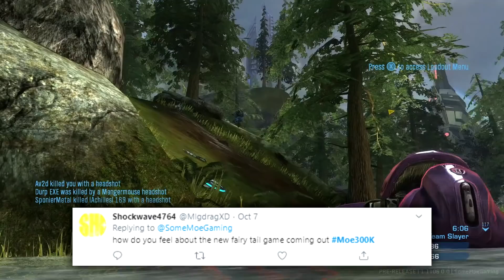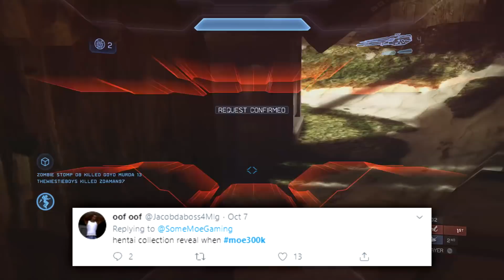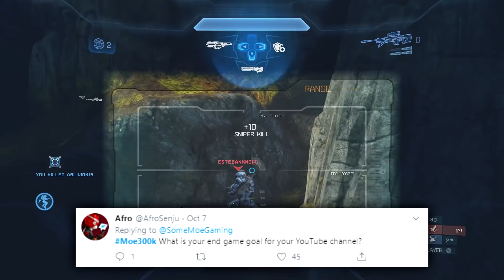300,000 SUBSCRIBER QNA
"aNImE iN MInuTeSz WIEN?!"